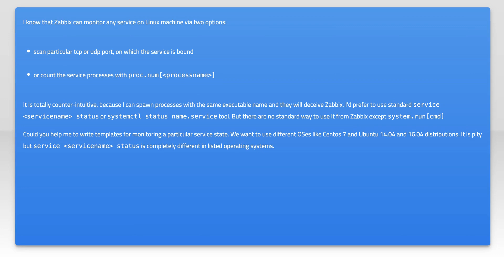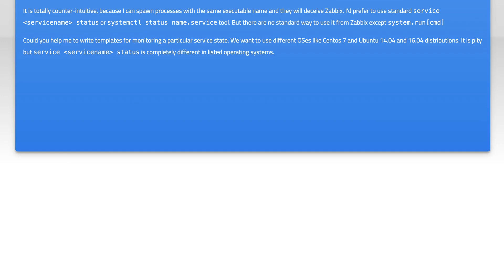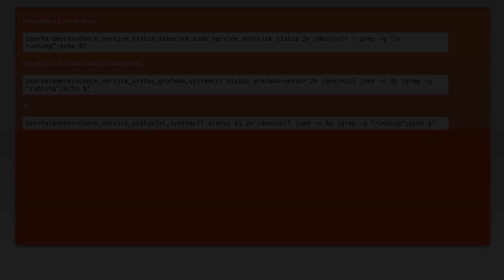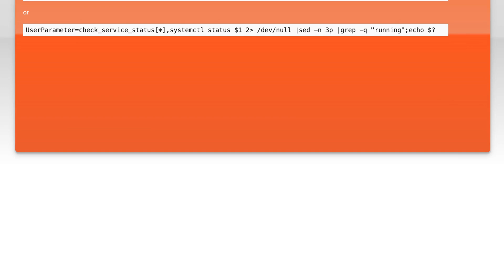Teach Zabbix to monitor service status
service: Teach Zabbix to monitor service status

Related to: service, zabbix